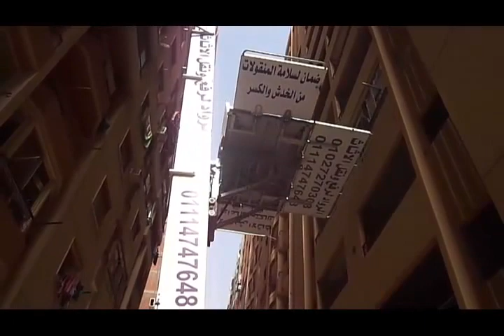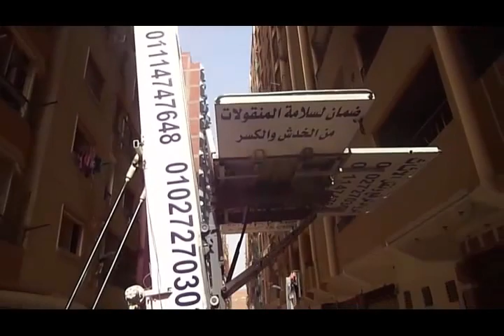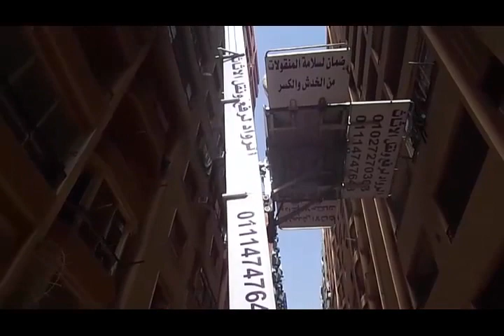ونش عفش, ونش نقل الاثاث , شركات نقل الاثاث بالقاهره01027270303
في هذا الفيديو، سوف نلقي نظرة على الخيارات المختلفة المتاحة لنقل الأثاث في القاهرة. سنوضح لك كيف يمكن لرافعة الأمتعة ونش نقل الأثاث المساعدة في جعل حركتك أسهل وأسرع. سنقدم أيضًا لمحة عامة عن بعض أفضل شركات نقل الأثاث في القاهرة.
خدمة رفع و انزال المنقولات من و الى الادوار المرتفعة
لموقع الرسمي
2- رفع وانزال الاثاث و الموبيليات بجميع انواعها ( المنزلى - والمكتبى - والفندقى ) .
3- الاجهزة الكهربية و الالكترونية بجميع احجامها و انواعها .
4- الالواح الزجاجية و الجبسية و الخشبية و كذلك الواح الرخام و الجرانيت .
5- الاجهزة الطبية و الرياضية و الاجهزة الخاصة بالفنادق و المستشفيات .
6-  التحف و الانتيكات و النجف و الآلات الموسيقية .
6- خزانات المياه